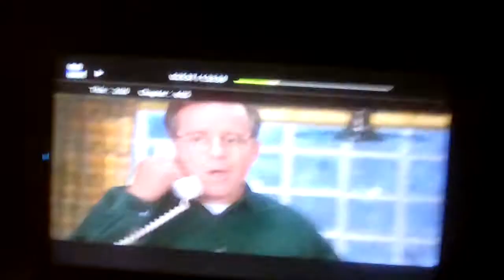Man gets triggered over cookies part 5